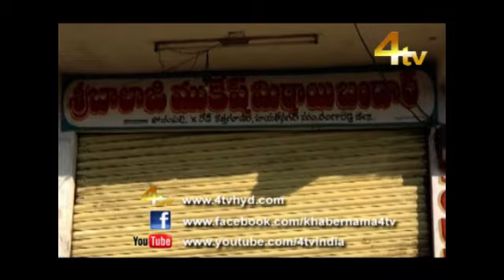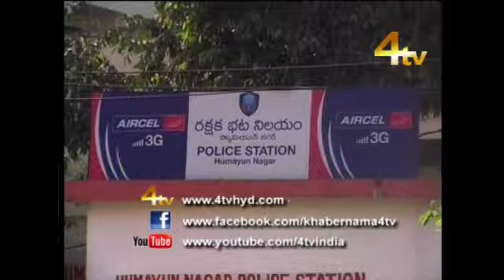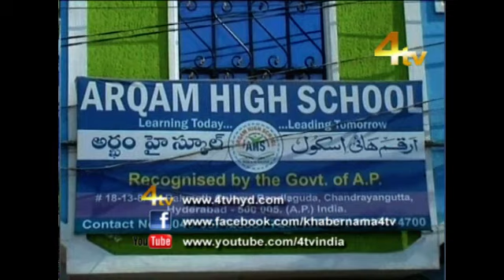4tv Khabernama 18-01-2015